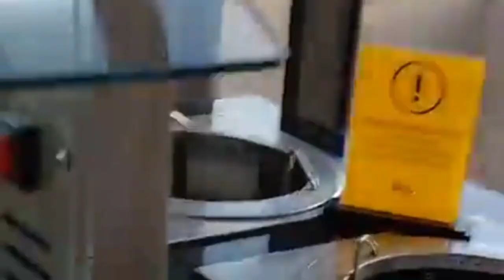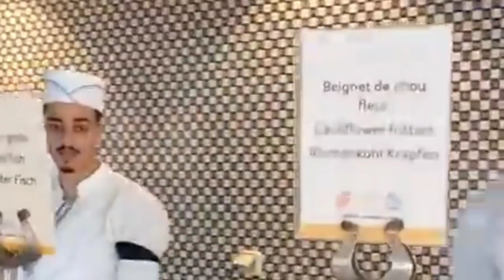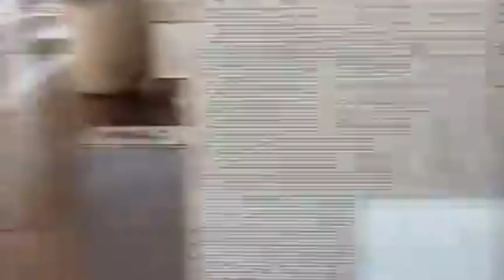Hôtel Riu tikida palace Taghazout